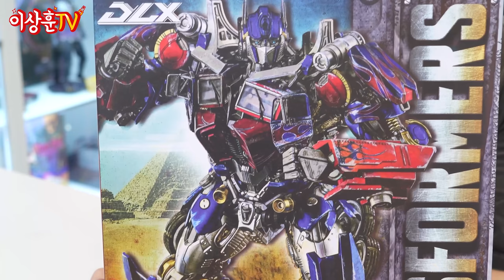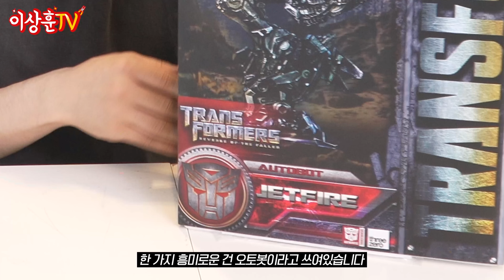진짜 1등입니다! 제트파워 옵티머스 프라임 [Threezero]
상추들~ ㅅㅎㅇ~ 오늘은 변신은 안되지만 합체는 되는
제트 파이어 &옵티머스 프라임을 가져와봤습니다.
이 정도 퀄리티면 각각 한 채하고, 합체까지해서 네 채 쌉가능???

쓰리제로 옵티머스 프라임 299,000
쓰리제로 제트 파이어 399,000

0:00 인트로
0:15 영상 시작!
1:05 옵티머스 프라임!
1:36 박스 오픈!
2:09 첫인상
2:40 디테일
3:03 무기들
3:27 손파츠
3:38 마스크 교환
4:07 관절 가동
ㅡㅡㅡㅡㅡㅡㅡㅡㅡㅡㅡㅡㅡㅡㅡㅡ
4:37 제트 파이어!
5:09 두 기체 사이즈
5:44 박스 오픈!
6:30 파츠들 꺼내기
7:20 손파츠
7:41 조립 시작!
8:35 제트파이어 완성!
8:45 뒷면 디테일 & 클로즈업
10:06 두 기체 등빨 비교
ㅡㅡㅡㅡㅡㅡㅡㅡㅡㅡㅡㅡㅡㅡㅡㅡ
10:30 제트파워 옵티머스 프라임 합체!
13:27 합체 완성!
15:25 제트파이어 잉여파츠
15:42 총평 마무리!
16:19 피규어 디테일~